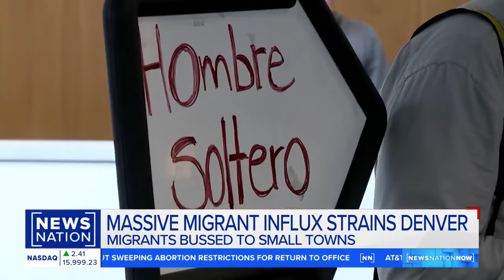Colorado town votes to declare itself non-sanctuary city amid migrant surge | NewsNation Now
The Colorado town of Monument voted to not be a sanctuary city as a surge of migrants are bused to the nearby city of Denver. Monument Mayor Mitch LaKind joins "NewsNation Now" to discuss what this vote means to him, saying it is not about being "anti-immigrant" but about "upholding the rule of law."